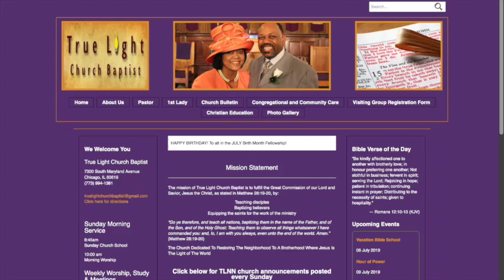TLNN Announcements~ September 29, 2019